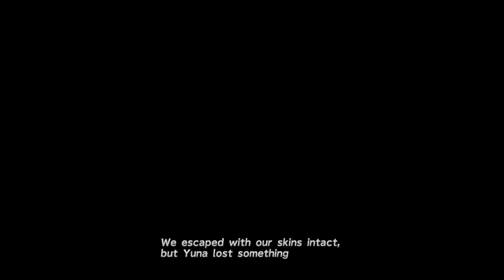Final Fantasy X HD Remaster - (PC Longplay) - Seymor zumbi Boss Fight PT-BR #21.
Neste Video lhes trago Final Fantasy X HD Remaster um game clássico que deu mó vontade de
jogar. Espero que gostem porque eu gostei.